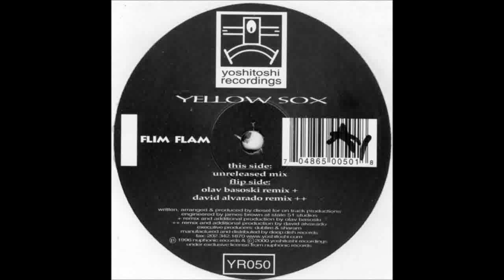(2000) Yellow Sox - Flim Flam [Unreleased Mix]